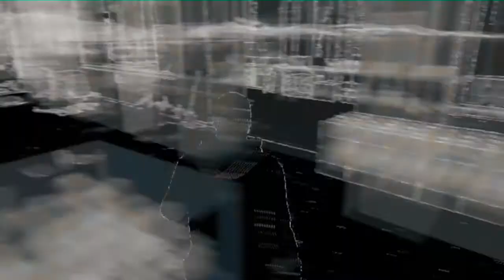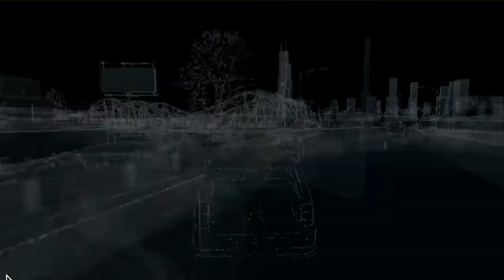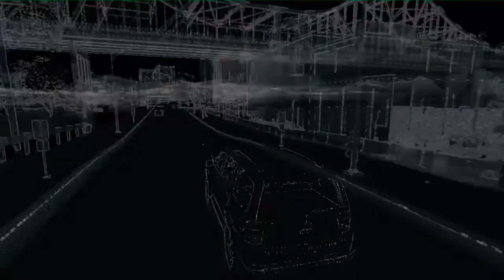WATCH DOGS #30 [ReUp] ► Ins kalte Wasser geworfen - (Let's Play | Deutsch / German | HD)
▼ Infos zum Spiel und zum LP
► GERNE: Action (Action-Adventure)
► Veröffentlichung [DE]: 27. Mai 2014
► PLATTFORMEN: PC, PS4, PS3, Xbox One, Xbox 360, Wii U
► PUBLISHER: Ubisoft
► Entwickler: Ubisoft Montreal